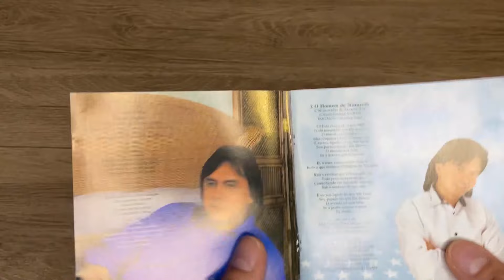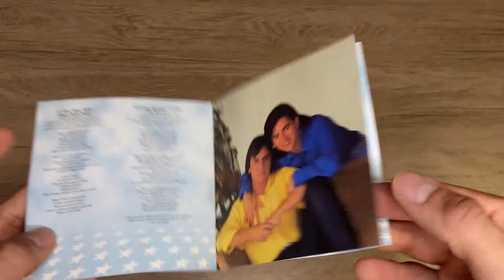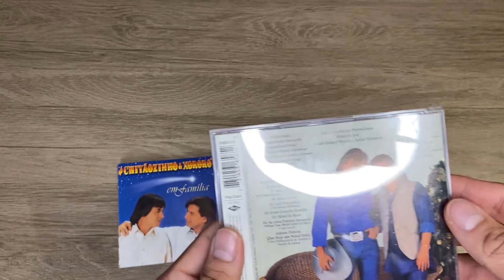"Em Família" de Chitãozinho & Xororó: Um Álbum de Natal Que Ficou na Memória - TV80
🎄 "Em Família" de Chitãozinho & Xororó: Um Álbum de Natal Que Ficou na Memória 🎶✨

Reviva a magia do Natal com "Em Família", o icônico álbum de Chitãozinho & Xororó que trouxe o espírito das festas para os lares brasileiros! Neste vídeo, vamos explorar como este álbum se tornou um clássico natalino inesquecível, enchendo nossos corações de alegria e nostalgia.

🌟 Destaques do vídeo:

A história por trás da criação de "Em Família" e seu impacto nas celebrações natalinas

Análise das faixas mais memoráveis que nos aqueceram durante o Natal

Curiosidades e bastidores sobre a gravação do álbum

A importância deste trabalho

O legado duradouro de "Em Família" na música sertaneja e nas tradições natalinas

Junte-se a nós nesta viagem musical e descubra por que "Em Família" de Chitãozinho & Xororó continua a tocar nossos corações a cada Natal.